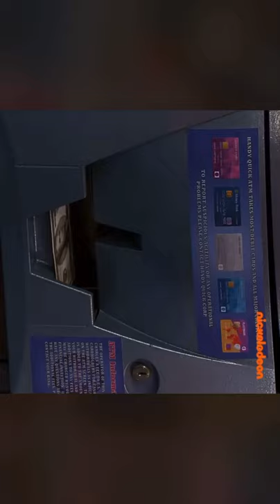Atm. Card (sam and cat)